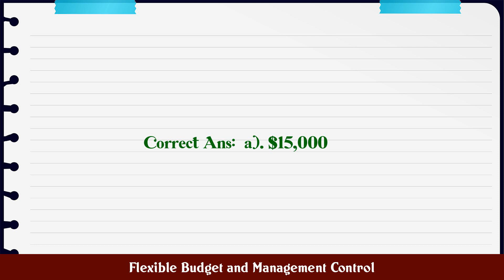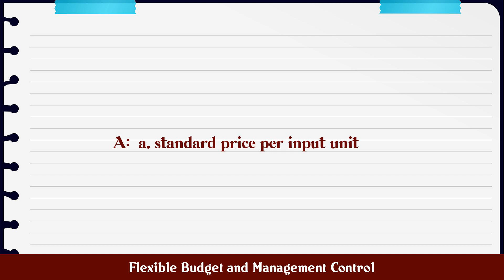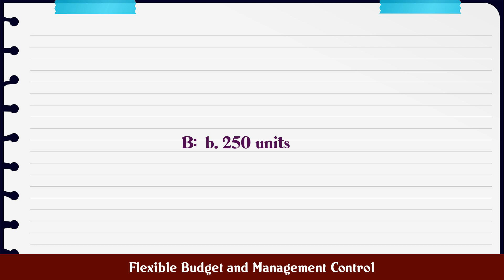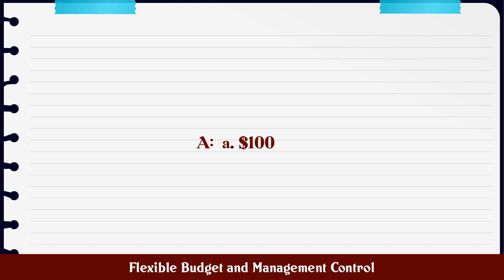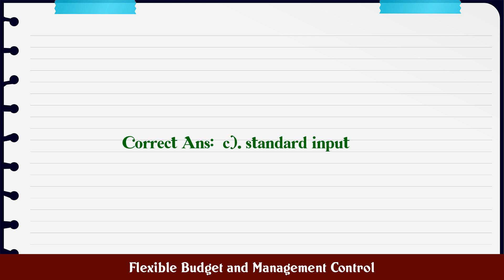Flexible Budget and Management Control MCQ Questions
MCQ Questions and Answers about Flexible Budget and Management Control

Most Important questions with answers in the subject of Flexible Budget and Management Control are given in this video with four choices and correct answer

Flexible Budget and Management Control

Q.1. If the actual price input is $700, the budgeted pr...

Q.2. If the actual input price is $150 and the budgeted...

Q.3. The standard input allows one unit, to be divided ...

Q.4. The consideration of decreased operating income re...

Q.5. If the flexible budget variance is $105000, the ac...

Q.6. An actual input quantity is 200 units and the budg...

Q.7. The degree which predetermines target or income ac...

Q.8. If the budgeted input price is $50, the price vari...

Q.9. The quantity of input which is carefully determine...

Q.10. If the actual cost is $356000 and the flexible bud...